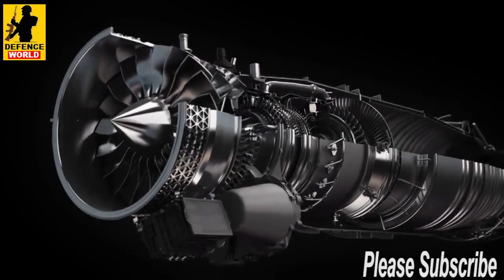मित्र फ्रांस ने दी बड़ी टेक्नोलॉजी, India France defence deal, SSN Tech Offer, Indian Defence News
मित्र फ्रांस ने दी बड़ी टेक्नोलॉजी | India France defence deal | Nuclear Techology | SSN Tech Offer | Indian Defence News | Defence News hindi

Topics Covered:
1. Agni 5 Night Test,MR-SAM Export,SSN Tech Offer,Nimrod ASM on Heron UAV
2. अचानक शिप्स रोके..तो मिला सबक 25% तेल का इंतज़ाम किया 2030 की प्लानिंग आज से
3. 320 Billion $ से सबसे बडा खेला, Biggest and Most Important Test Successfull
4. Indian Defence Updates | 200 Tejas MK2 Bulk Order,36th Rafale Arrives,Desi HIMARS 2024,Next G

Welcome to Defence World News Hindi